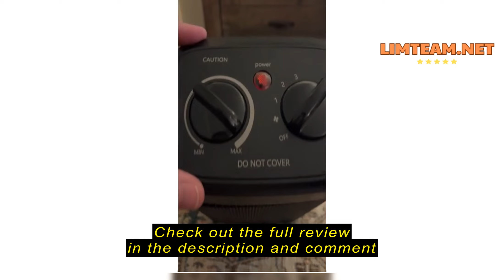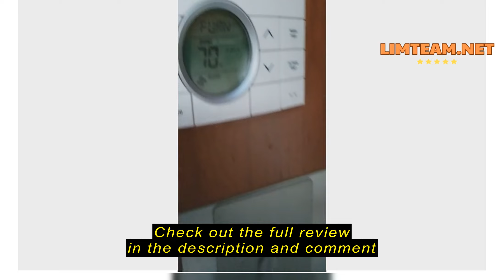Review Aikoper Space Heater, 1500W Electric Heaters Indoor Portable with Thermostat, PTC Fast Heatin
Aikoper Space Heater, 1500W Electric Heaters Indoor Portable with Thermostat, PTC Fast Heating Ceramic Room Small Heater with Heating and Fan Modes for Bedroom, Office and Indoor Use